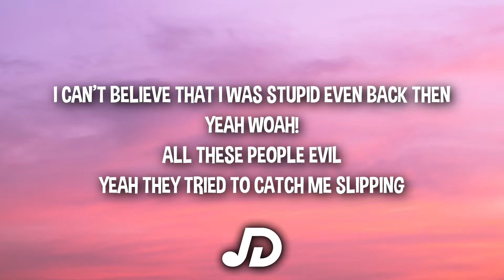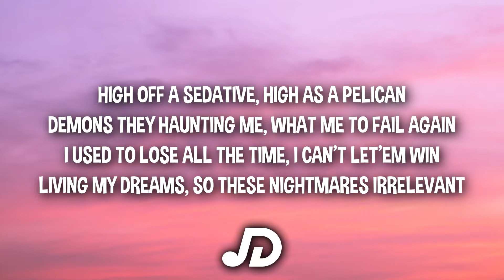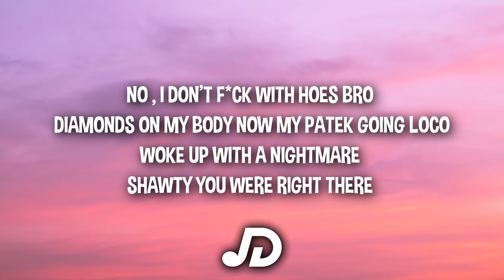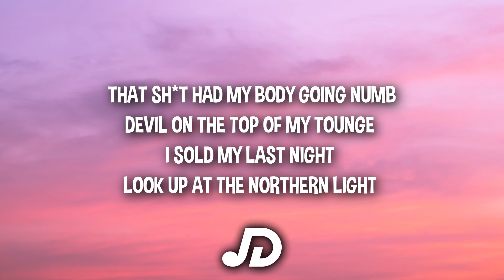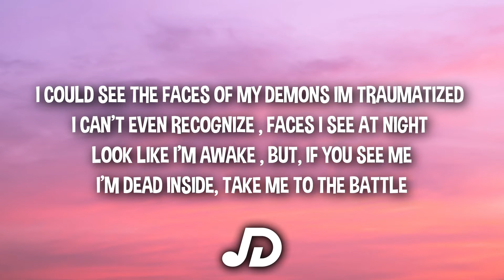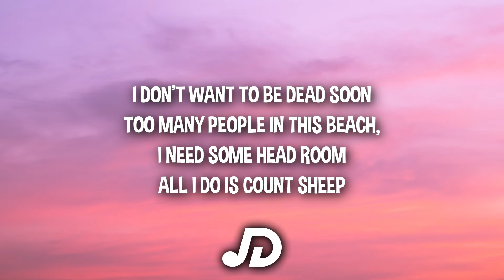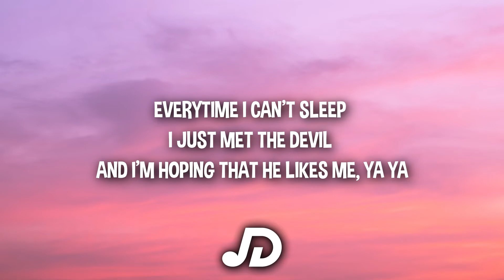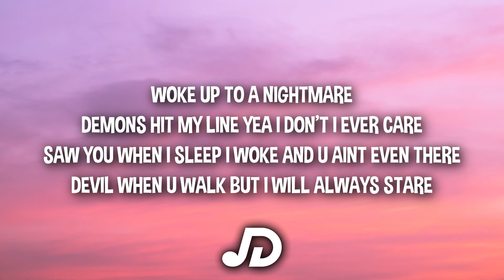Distryx & DDPresents - Nightmre (Lyrics) ft. dampszn, Bri-C, & Jxve [Distryx Exclusive]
🎤 Lyrics:

(DDPresents)
Wow i just woke up to a nightmare
demons hit my line yea i don’t i ever care
saw you when i sleep i woke and u aint even there
Devil when u walk but i will always stare

(Bri-C)
I don’t wanna take it there
Cuz honestly I been the worst when you don’t even care
It’s like this aura tries to follow me it’s everywhere
All I see is competition when they stop and stare
Yeah woah!
I thought you was my passion
lil baby told me that she loved me she was cappin
I don’t believe it even when it was the past tense
I can’t believe that I was stupid even back then
Yeah woah!
All these people evil
Yeah they tried to catch me slipping
I don’t need it I don’t need you
Ain’t no time for none these bitches
I been haunted by these demons they been Trynna make me victim
Huh
You ain’t seen the half this bitches lie it ain’t no kidding

(JXVE)
I woke up to demons
Friends treason
Hoes leaving
Fill up my liter
I could never put trust into people
Always take off their mask
And then show their true evil
High off a sedative
High as a pelican
Demons they haunting me
What me to fail again
I used to lose all the time
I can't let'em win

Living my dreams
So these nightmares irrelevant
That's what I tell myself
Soul is too delicate
Sick of depression
Don't think I'll be well again
Pool of anxiety, I think I fell in it
Hate how I'm stuck in my shell again
Woah I'm stuck in my head
Sometimes rather be dead
Haters & snakes are not the only weight on me
They took my cousin before I made a way for'em
I'm trying to change
How do I get it to where they demons run away from me
Nightmare after nightmare
Now these dreams ain't feelin safe for me
Before I break
sound like I need a break to me
Ain't no takin me yah

(dampszn)
No
I don’t fuck with hoes bro
Diamonds on my body now my patek going loco
Woke up with a nightmare
Shawty you were right there
That shit had my body going numb devil on the top of my tounge
I sold my last night
Look up at the northern light
I could see the faces of my demons im traumatized
I can’t even recognize
Faces I see at night
Look like I’m awake
all i do is count sheep
everytime i can’t sleep
i just met the devil
and i’m hoping that he likes me
ya ya